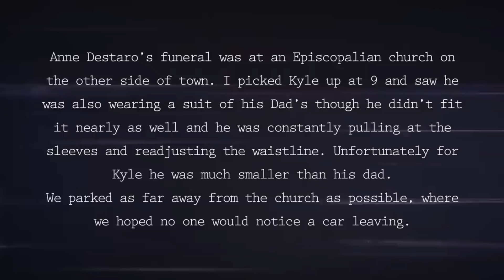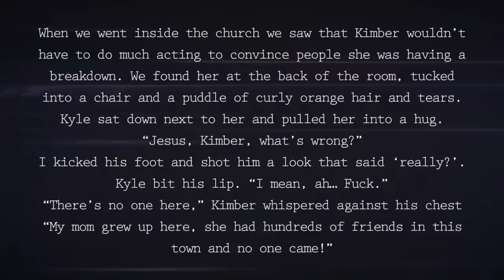Kyle being a bro at his girlfriend's mom's funeral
THEY GOT FREE DRINKS

Adding a bit here, I make NO MONEY from this, its just something i wanted to make so I could hear it again and again. Please if you like this, Go watch CreepCast staring